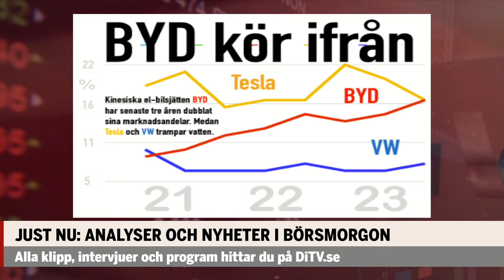Europeisk bilsektor pressas av Kina: ”Kommer se ett flöde av billiga elbilar”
Hör Claes Hemberg om bilsektorn i världen och hur Kina pressar ner priserna.